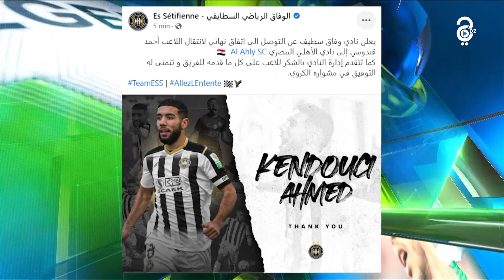قرار الأهلي المصري بخصوص اللاعب قندوسي ومواصلة الشان مع الخضر